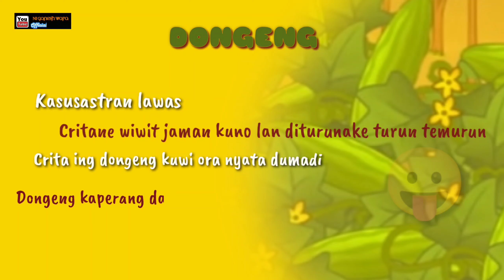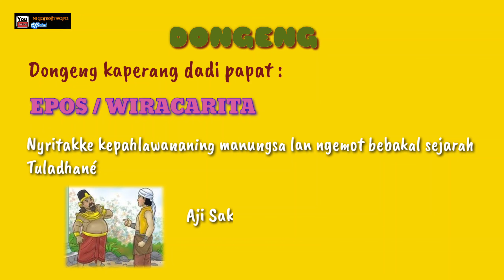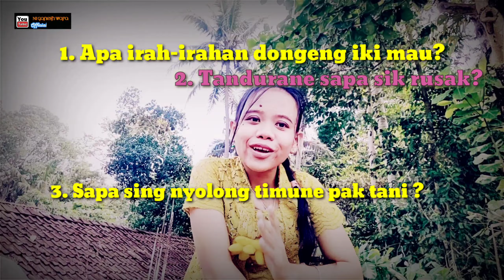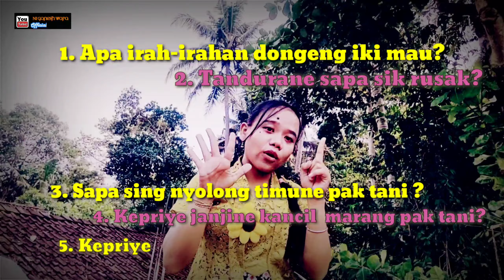DONGENG BAHASA JAWA KELAS 1 PAK TANI LAN KANCIL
Vidio Pembelajaran Bahasa Jawa
Sinau Basa Jawa
dongeng hewan
pak tani lan kancil